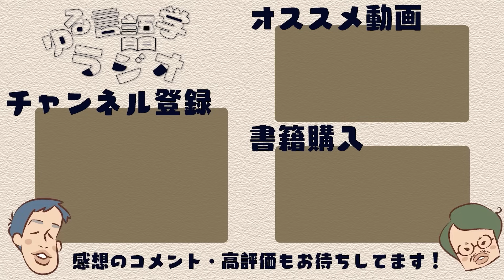有名じゃないけど良い本、紹介します。#377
【ゆる言語学ラジオ本大賞配信URL 視聴予約してね！】

【ゆる言語学ラジオ×言語学出版社フォーラムフェア2024参加店舗】
●フェア期間11/1〜11/30
・紀伊国屋書店（新宿本店、梅田本店、札幌本店、横浜店、流山おおたかの森店、広島店、国分寺店、ららぽーと横浜店、福岡本店、玉川高島屋店、ゆめタウン廿日市店、仙台店、熊本光の森店、名古屋空港店、アミュプラザおおいた店、川西店、高槻阪急スクエア店、セブンパークアリオ柏店、小田急町田店、笹塚店、川越店、加古川店、西武渋谷店、ウェブストア）
・三省堂書店（池袋本店、名古屋本店）
・丸善（仙台アエル店）
・ジュンク堂書店（那覇店）
・代官山蔦屋書店

●フェア期間11/10〜12/9
・MARUZEN京都本店

隠れた名著に光を当てたい。「生物学者が妖怪を真剣に考える本」「被災地の心霊体験、なぜ増えた？」「QuizKnock結成前、エピソードゼロ本」など、有名じゃないけどいい本を紹介しました。さらに、新企画の発表もあります！

【目次】
00:00 新刊多すぎて全然読めてない問題
01:04 生物学者が妖怪を真剣に考える本
10:31 被災地の心霊体験、なぜ増えた？
19:09 迷いと盲信、あとボロ儲けの物語
29:16 QuizKnockエピソードゼロ本
35:45 埋もれた本に光を当てる新企画始動！
42:56 言語学本をお近くの書店で
52:14 新企画で埋もれた本に光を

【紹介した本】
◯古生物学者、妖怪を掘る

◯桃太郎は盗人なのか？

◯史上最大のボロ儲け

◯QUIZ JAPAN全書03　東大生クイズ王・伊沢拓司の軌跡 Ⅰ

【話に出た本のリンク】
◯呪いを、科学する
◯クイズ思考の解体
◯勉強大全
◯統語論キーターム事典
◯意味論キーターム事典
◯シェイクスピアはどのような方法でことばをふやしたのか
◯新 ネット時代の中国語
◯闇の中国語入門

◯ゆる学徒ラジオ系列すべての公式グッズ

慶應義塾大学理工学部卒。専攻は情報工学。理屈っぽいコンテンツを作り散らかすことで生計を立てている。

名古屋大学文学部卒。専攻は言語学。出版社で雑誌編集者として勤務。言語学の知識が本業に活きているかと思いきや、そうでもない。